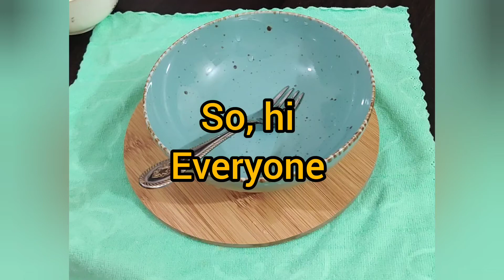Pancake recipe with Peanut butter flavour 🥰| Rinthi Binthi | truck accident attorney austin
I made this recipe at home, I often tried this type of recipe .